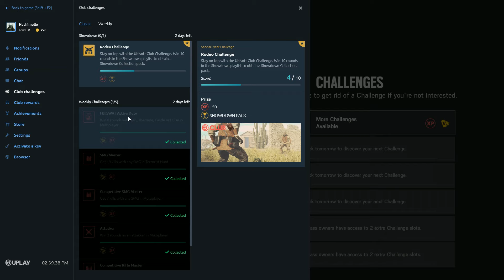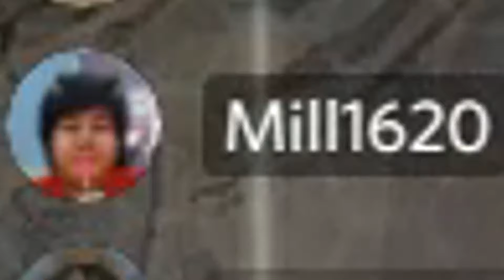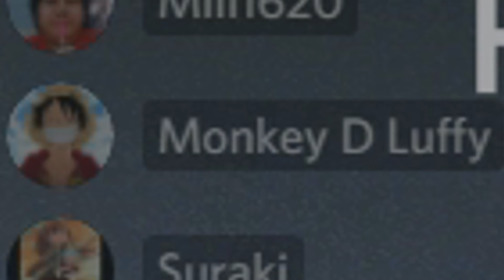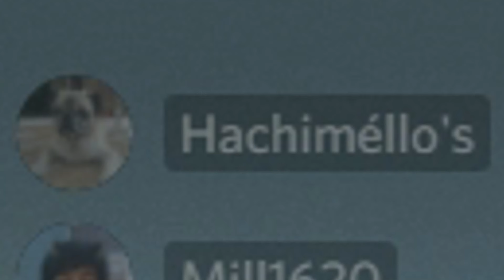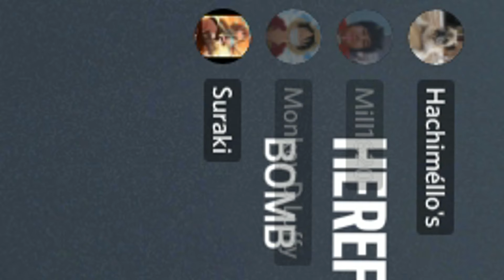Rainbow Six Siege [ ft.สหายสายรุ้ง ] : Mozzie , Drone ณ ที่แห่งนี้เป็นของข้า... ( Day 07 ) #50 🌈 !!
: " Mozzie อีก 1 Operator ฝั่ง Defender ที่ Perfect มั๊ก ๆ... 🦗 !! "

: " ขอบคุณทุก ๆ ท่านก๊าบ 🙏 ~ "
: " Luffyeiei ► ผู้ขุดพบแร่วายเบเนี่ยม 💎 "
: " YukinoAguria ► เจมส์ Esport ⚽ "
: " Mill1620 ► ที่ริวจะต้องยุ่ง 🍙 "

: " ผมซื้อ Rainbow Six Siege มาในชุด Starter Edition ช่วงเทศกาล ในราคา 210 บาท 💰... "
: " เพราะมันคือ FPS Game แนวเกมส์ที่ผมโปรดปราน || และแค่อยากจะลองสัมผัสมันดู 🎮 "
: " และก็ไม่อยากเชื่อ ผมเล่นมันไปแล้วถึง ( 550 | ชั่วโมง )... 🕒 !! "
: " ผมรัก สไตล์ของ R6S มาก ๆ มันเป็นเกมส์ที่ , ว่องไว , สมูท , แทคติก , และเข้าถึงอารมณ์ 🤫 "
: " แต่เนื่องด้วย ทักษะของผมที่มีต่ำ และ ห่วยแตกเอามาก ๆ 🤡 "
: " ผมจึงสามารถเล่นได้แค่หมวดหมู่ของ | Casual | เท่านั้น 😞 "
: " นี่คือ บางส่วน | และบางช่วงบางตอนที่ผมต้องการจะเก็บบันทึกมันเอาไว้... 🎬 "
: " เพราะมีบางจังหวะ ที่ผมสามารถเล่น R6S ได้แบบ ที่ไม่เคยเล่นได้มาก่อน 😮 "
: " Rainbow six siege || FPS game Number 1 of me... 🤜💙🤛 !! "

: " แบล็คเมล์สหายทั้งหลายแหล่นายวานที่... |[ 07/07/2019 ]| 📆 !! "
: " ตายเติ้ล เอนดิ้ง ► PIKASONIC - Eternity 👊 "